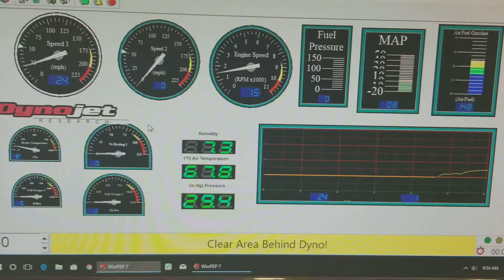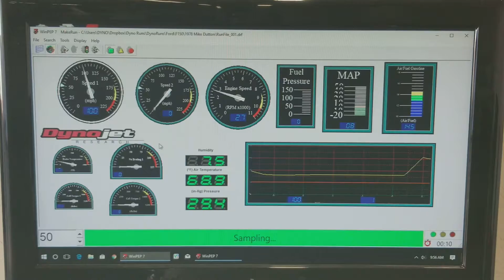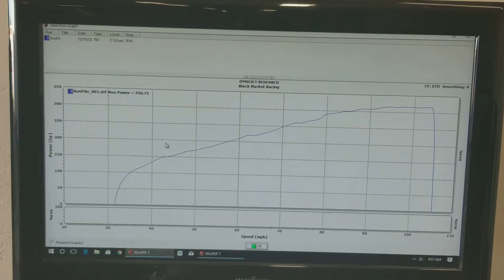1978 f150 447 dyno 1